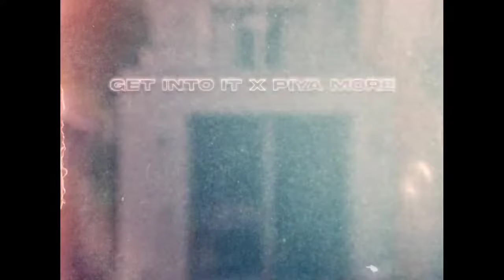GET INTO IT x PIYA MORE (Diffaddict Mashup)✨|2 hours loop| Doja Cat, Lil Nas X, Neeti Mohan & More